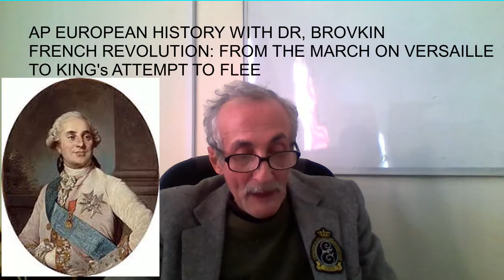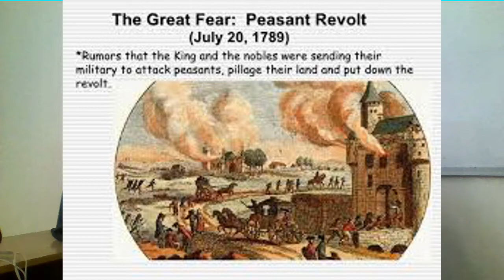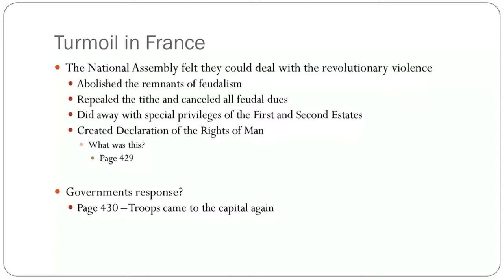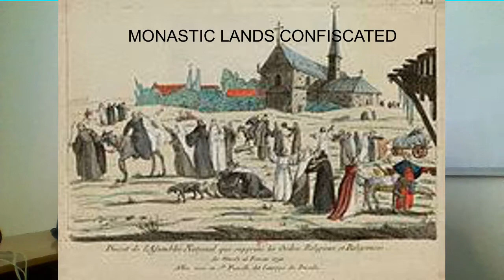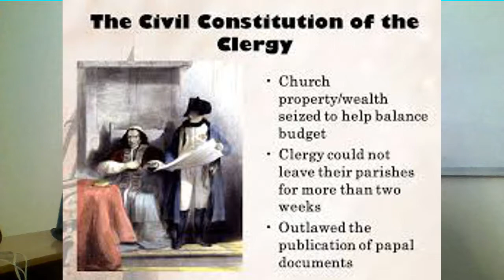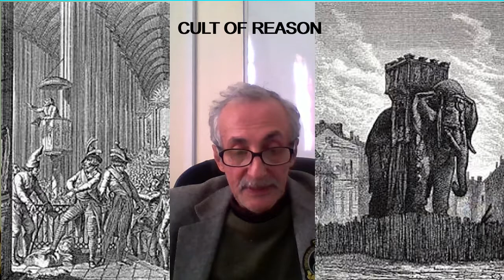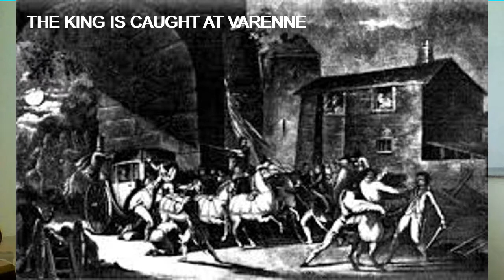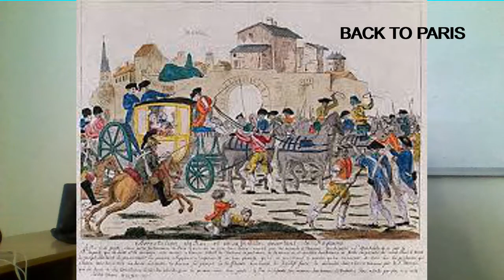French Revolution: From the March on Versaille to Louis's attempt to flee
In this segment of the AP European History with Dr. Brovkin we follow the dramatic escalation of events in the French Revolution, a period of Constitutional Monarchy, cultural innovation, political activism, drastic reforms, new calendar attack on the church ending with attempt of Louis to abandon France.